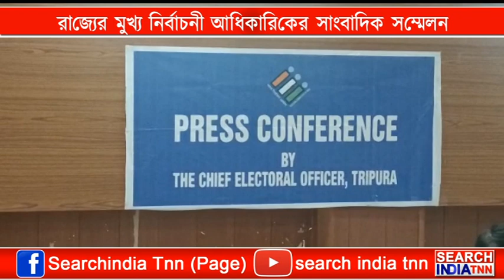রাজ্যের মুখ্য নির্বাচনী আধিকারিকের সাংবাদিক সম্মেলন